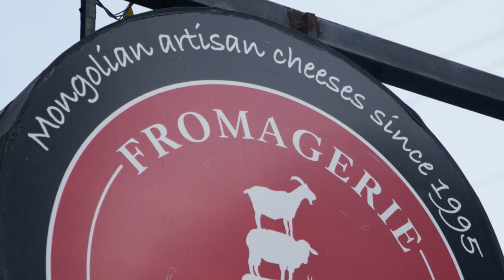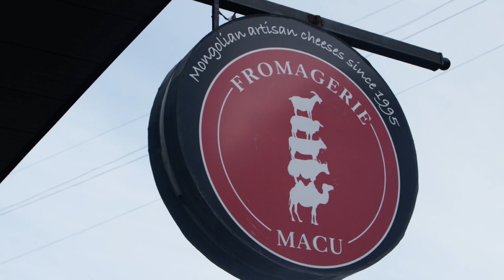Talk Show | Michael Morrow, MACU | MNB World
Meet Michael Morrow, the executive director of the Mongolian Artisan Cheese makers Union LLC (MACU) and White Mountain Cheese & Dairy LLC. Mr. Morrow reported on the Vietnam War.